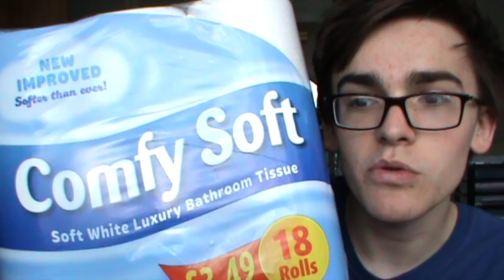Fudgin Rob Hands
gym school musical: dropping a girl

"dont worry ill do it" nah u wont though

here is my twitter social media promotion im a youtuber heres an EXAMPLE TWEET i hope that got u ready

not me best video but ive said that to so many videos recently and if i dont upload something ill just keep saying "nah its not the best vid ive made" and never get any videos done! also im gonna get into more of a schedule (a fun one not a boring one) of making stuff cos recently i just havent been very dedicated with how often i upload, creative issues yo, but ill sort it out. i wonder if jacksgap felt like this when he started his gap year and was making videos in the void of not knowing what the hells going to happen in your life

this is adapted from a blog post so if you read that first and youre having itsamemyleo deja vu, thats why!!

eyebrows

- Myles